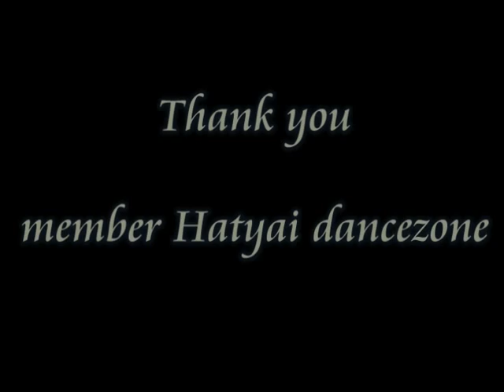Babydoll by I Do Dancee@ fiore girl gang dance contest 2011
ติดตามผลงานพวกเราได้ที่เพจ นี้นะค่ะ